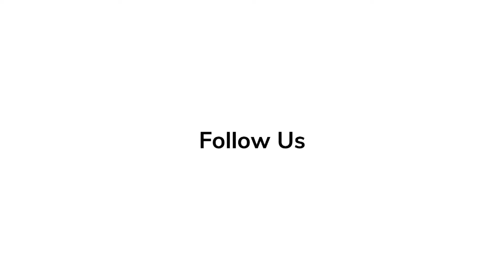Red Carpet Revelations - Rachel McAdams at Premiere of 'Doctor Strange in the Multiverse of Madness'